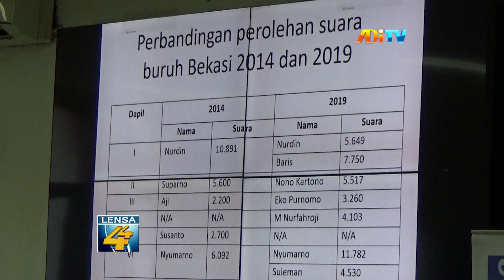BURUH DIY DESAK AGAR UPAH MINIMUM SENTUH ANGKA 3 JUTA